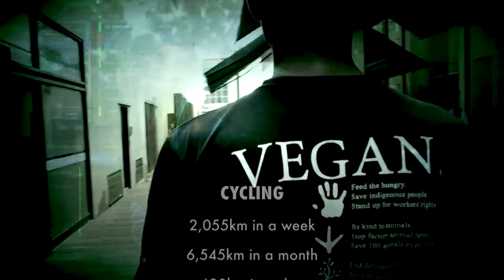Durianrider's Tips for Running & Cycling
Intro + interview by PBG's channel Perth West Australia

Cycling is the best cardio on the planet is you want to get mega fit. You can ride to work, ride to school, ride to the shops, ride to dates, ride to the post office or just ride for the sake of riding.

No other sport can provide the conditioning like cycling can. Get an entry level road bike from Giant, Specialized, Cannondale or Trek.

Bike fit is VITAL!! Make sure you get the shop to give you a bike fit before you leave the store. Mark all your measurements with a white out pen ie seat height, saddle angle/fore/aft, cleat position, handlebar angle etc.

This way if anything slips you have a reference point to go back too.

If you want a bike that will last a decade and be inspiring to ride, get something with at least a shimano 105 level groupset. Good products allow for good fitness. Good fitness allows for a slim toned physique.

Get mountain bike shoes with clip in pedals. Road shoes are very hard to walk around in. I use mountain bike shoes. The shimano A530 is a good starting pedal as is the shimano T780. You don't need clip in shoes at the start but you will need them eventually if higher fitness levels aka fitter looking body is desired.

Drink enough water so you are hitting the bushes every 2 hours. Your mates might call you 'walnut bladder' but your recovery will be peak and so will your blood volume.

Next step:

Get a Stages Cycling power meter and ride to wattage. Start at 80rpm.

You need to measure your wattage if you want to avoid blowing up.
You need to measure your wattage if you want to go long.
You need to measure wattage if you want to finish strong.
You need to measure wattage if you want to beat your mates or lessen the gap they put on you.
You need to measure wattage if you want to PR on Strava.

RIDE TO WATTAGE! :)
1-3w/kg for recovery/easy riding.
4-7w/kg if you want to put some sting in your mates legs or your own.